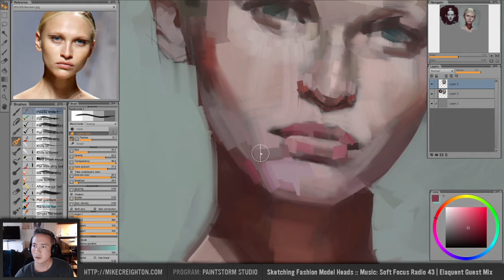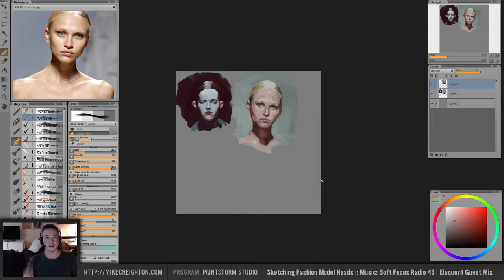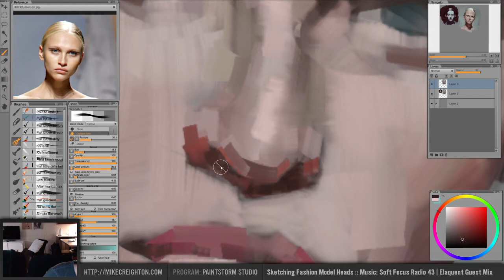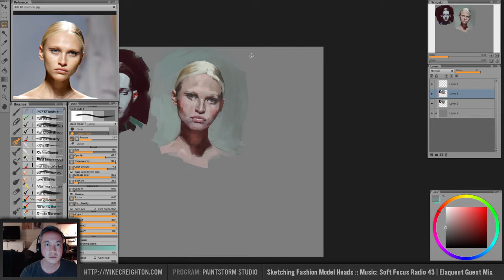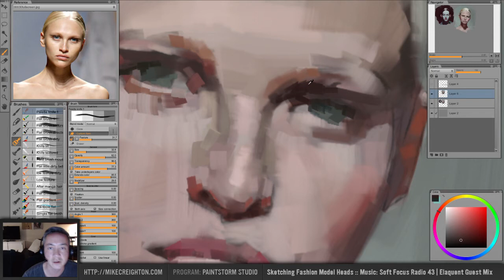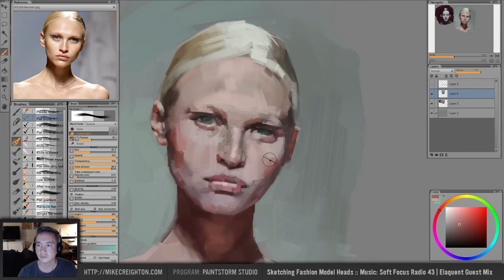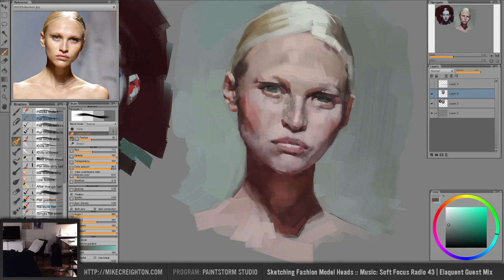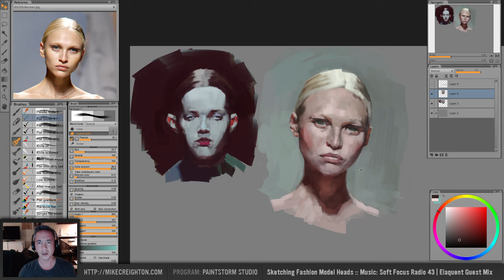[LIVE STREAM] Fashion Model Head Sketching 2/2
Originally streamed on Twitch.tv on 04/28/2015. In this second session, we fix a really crappy digital painting in Paintstorm Studio.